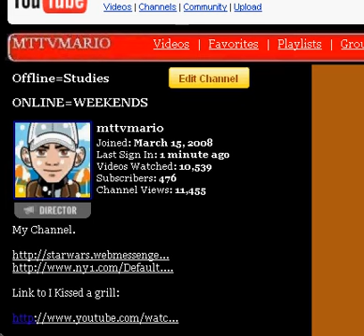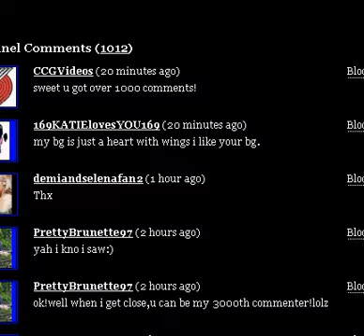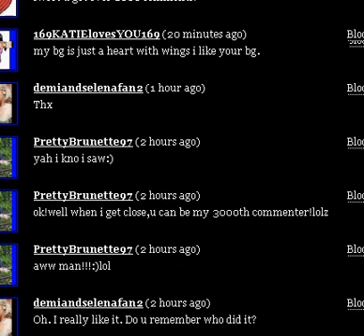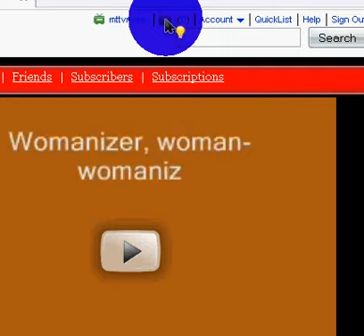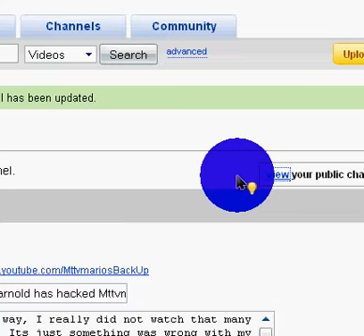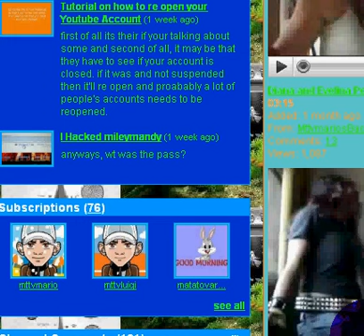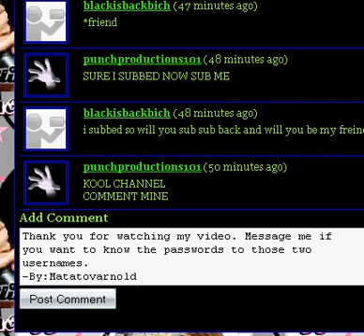I Hacked My Accounts Mttvmario and MttvmariosBackUp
I Hacked Mttvmario and MttvmariosBackUp